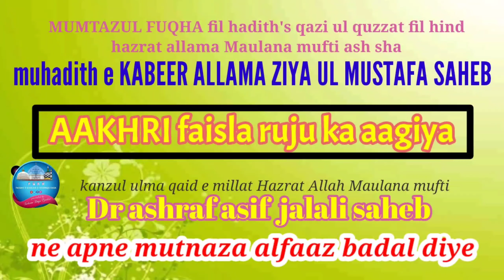Aakhri faisla ruju ka aagiya!! Muhadith e KABEER ALLAMA ZIYA UL MUSTAFA SAHEB!!Dr ashraf Asif jalali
Aakhri faisla ruju ka aagiya

Muhadith_e_KABEER ALLAMA ZIYA UL MUSTAFA
 SAHEB

Bazuban
Khalifa e SARKAR SAYYADI murshid HUZOOR TAJUSH SHARIA rahmatullah alai

Mufti Shahid Raza AMJADI SAHEB
Ghoshi shareef

Non profit education or personal use

DEEN  E MAZHAB AHLE SUNNAT YANI
MASLAK E ALA HAZRAT KE ISHA,AT KA KAAM HAMARA KAAM
HAMARE CHANNEL PE ISLAMI AUDIO MP4 VIDEOS, BAYANAAT, NAAT, HAMD, NAZM, AUR MANQABAT, ALHE SUNNAT ULMA E DEEN KE TAKHAREER HAYAN PE UPDATES KIYA JAYE GA AUR
NEW & LATEST WHATSUP STATUS
AND
Haroon Raza razvi 👇👇👇👇
Faizan e gause o khawaja raza whatsup gruop admin